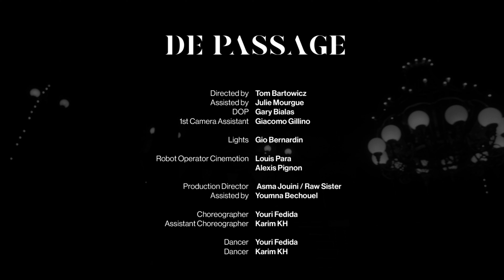Anna Kova - De Passage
Directed by Tom Bartowicz
Assisted by Julie Mourgue
DOP Gary Bialas
1st Camera Assistant Giacomo Gillino

Lights Gio Bernardin

Robot Operator Cinemotion
Louis Para
Alexis Pignon

Production Director Asma Jouini / Raw Sister
Assisted by Youmna Bechouel

Choreographer Youri Fedida
Assistant Choreographer Karim KH

Dancer Youri Fedida
Dancer Karim KH

Stylism Chimène Kola
Make up and Hair Prunelle Chenevrel

General Production Angelo Micheletty

Editing
Arnaud
Tom Bartowicz

Color Grading Sylvain Canaux

VFX Ugo Nicolas
The Seed

Drone by Vladimir

Food La Cuisine de Jeannette

Photo Melo

Produced by Anna Kova and Gary Bialas
Faithful Five and 2397 Films

Graphic Design Gaya Saghoyan

Gratitude to the beautiful space at Circus Micheletty that was landed to us for a day.
Happy to be a small part of the walls now.

Special thanks to Troy Everett for his presence.

Produced by Ankit Suri and Anna Kova
Drums Mathieu Edward
Bass Gwen Ladeux
Backing Vocals Agyei Osei
Mixed by Neal H Pogue